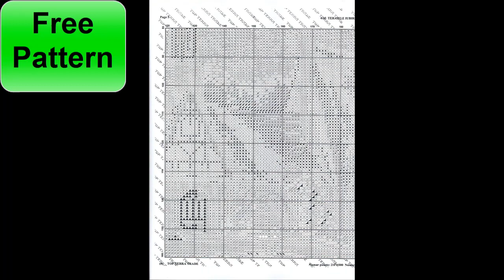Flosstube cross stitch/ Church by the River Landscape/ Cross stitch designs/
Download Flosstube cross stitch/ Church by the River Landscape/ cross stitch designs/ cross stitch embroidery